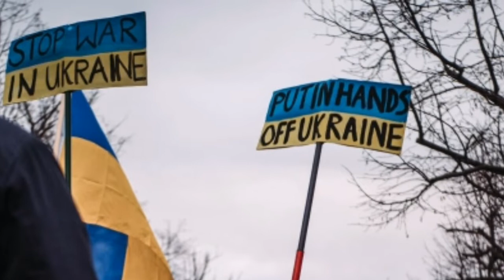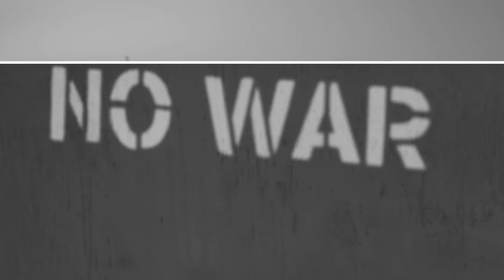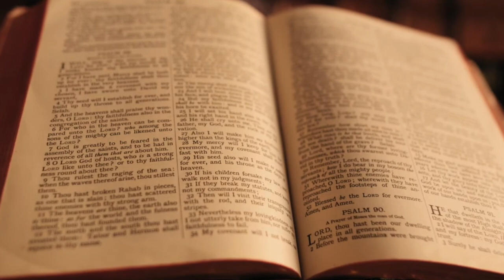Relaxing video - (STOP WAR)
hentikan perang
mari berdamai
musik damai